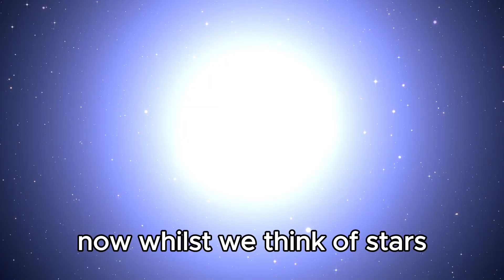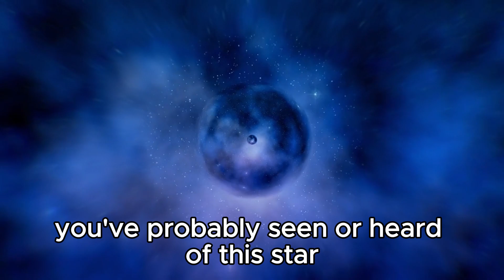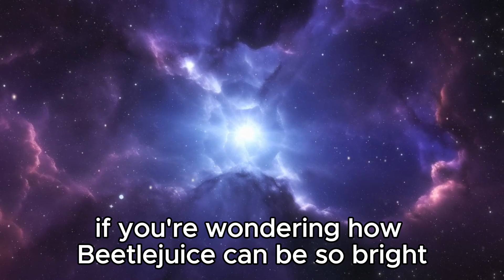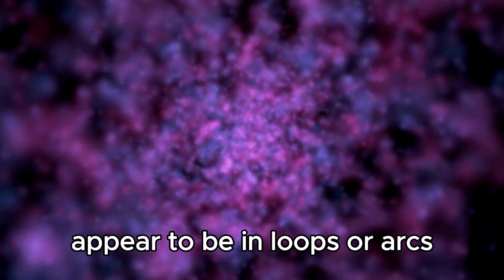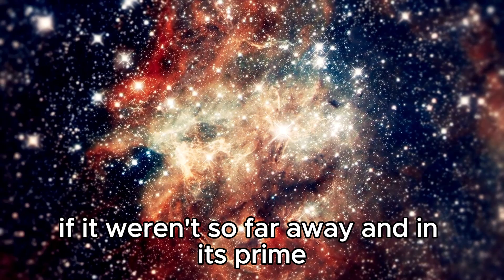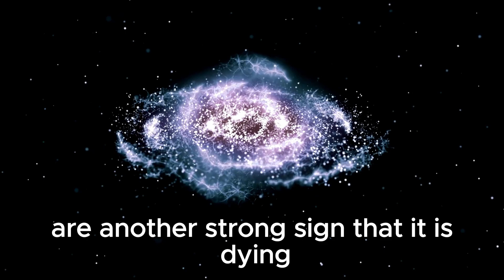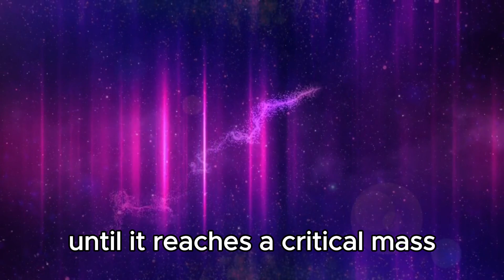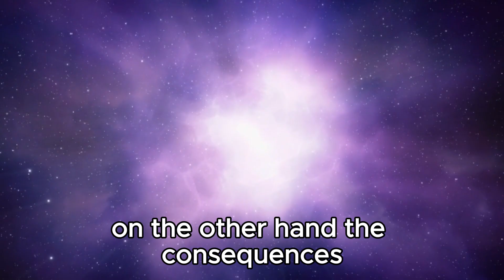Michio Kaku's CONCERNING New Discovery About Betelgeuse Supernova 2024!